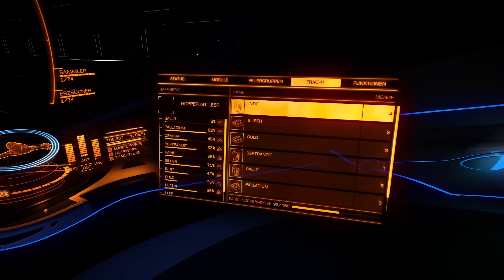ELITE DANGEROUS | Immer wieder Sonntags | LET'S PLAY #220